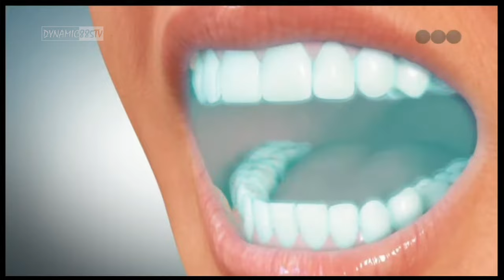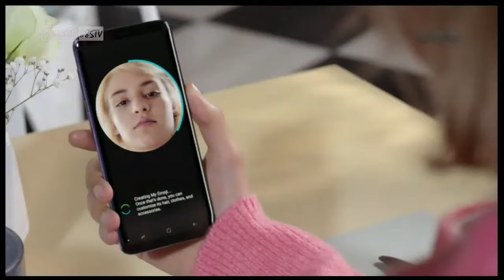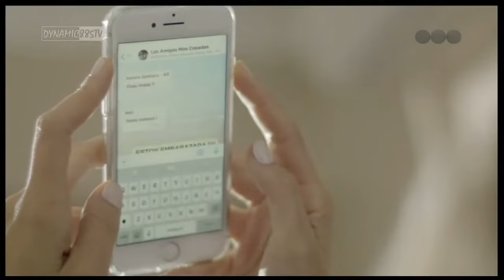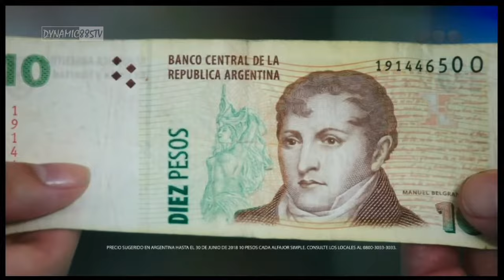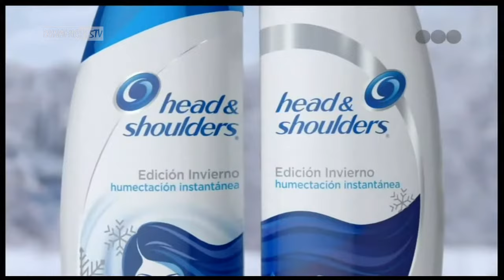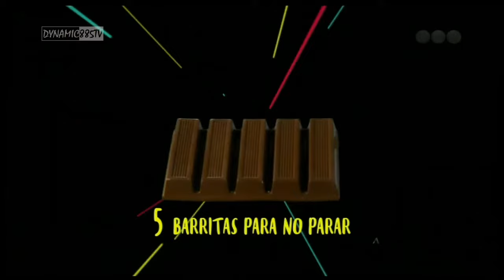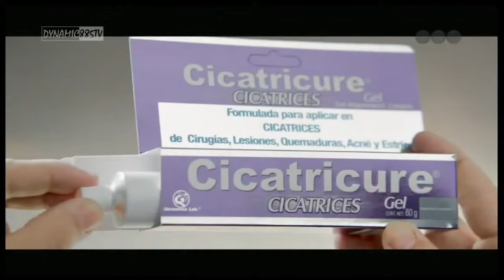Tandas Publicitarias Telefe - Abril 2018